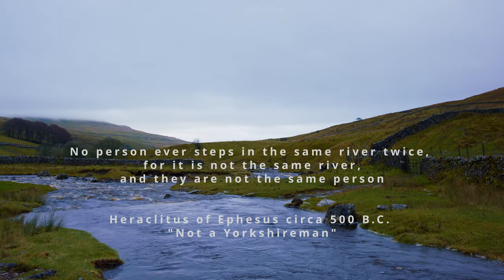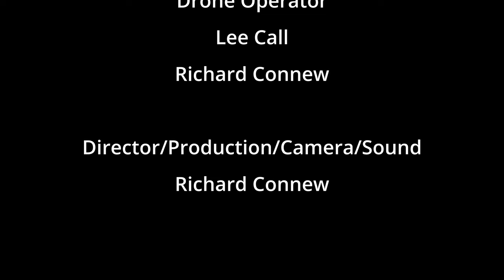River WHARFE EP4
Walk along the River Wharfe – EP4 of 8 covering from the confluence with the Ouse at Cawood to the source of the river in Beckermonds, high in the Yorkshire Dales.
This Episode covering Collingham – Linton - Green Bridge Woodhall. A travel/walking documentary we made that we are currently serialising on YouTube. We would really appreciate views, and on "YouTube" likes, comments and especially subscriptions to the channel. Please share as much as you can. If we get enough support to make it worthwhile, we would really love to continue making it.